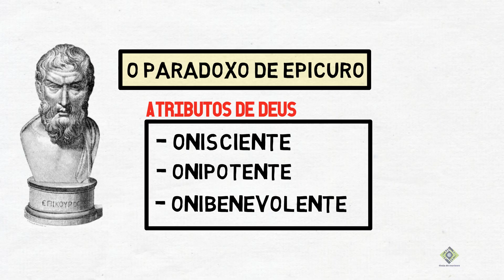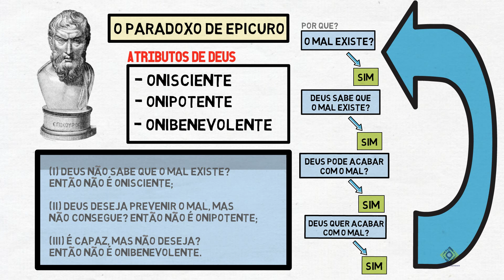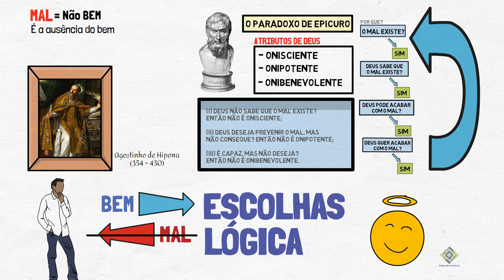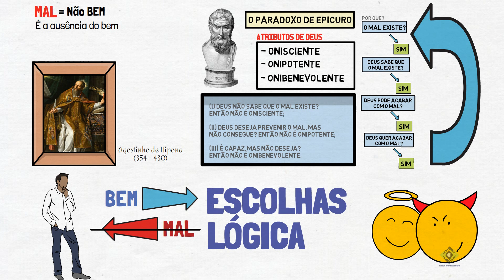O Paradoxo de Epicuro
O PARADOXO DE EPICURO - O PROBLEMA DO MAL

Deus é onipotente? Deus é onibenevolente ou é mau? Por que o mal existe? Ou melhor: o mal existe? Perguntas interessantes, pertinentes e justamente elas é que estão em foco no paradoxo de Epicuro.

O que é o paradoxo de Epicuro?

O paradoxo de Epicuro é um dilema, atribuído ao filósofo de mesmo nome, que argumenta contra a existência de um Deus que seja ao mesmo tempo onisciente, onipotente e onibenevolente, uma vez admitido a existência do mal. Vale frisar que este paradoxo não é um argumento contra a existência de Deus e sim contra uma natureza toda poderosa e ao mesmo tempo bondosa.

Método Como Ler a Bíblia e Entendê-la Mais Facilmente - 3° edição

Curso de BIOLOGIA MARINHA!